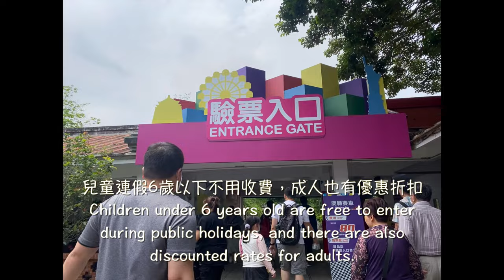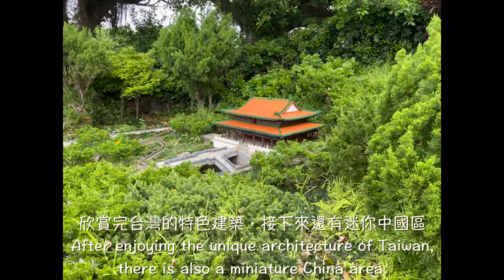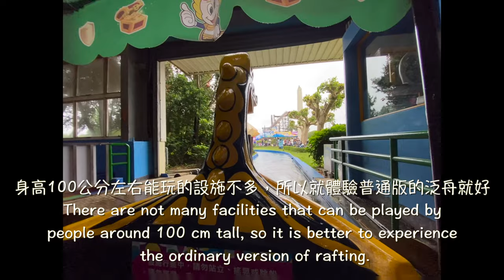「桃園 龍潭」小人國主題樂園Window on World Theme Park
小人國的停車空間很大，可以容納很多汽車
Window on World Theme Park has a large parking lot that can accommodate a large number of cars.

小客車的入園清潔費是200元，步行一小段就可以到園區
The entrance cleaning fee for cars is NT$200, and it is only a short walk to the park.

兒童連假6歲以下不用收費，成人也有優惠折扣
Children under 6 years old are free to enter during public holidays, and there are also discounted rates for adults.

購票入園後，就可以開始感受變成巨人的新奇體驗了
Once you purchase your ticket and enter the park, you can start experiencing the novelty of being a giant.